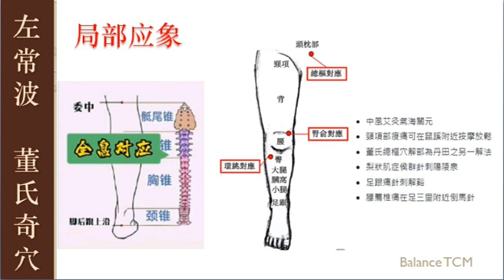3.6 董针 局部应象